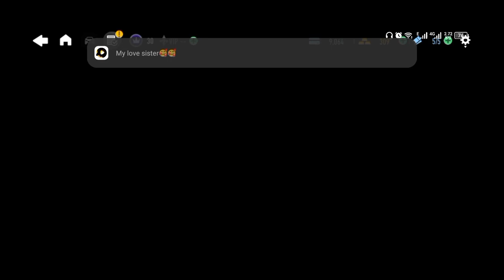Epic Drifts and Furious Races: NFS No Limits Chapter 3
Join us in the adrenaline-fueled world of Need for Speed No Limits, where we conquer Chapter 3 with epic drifts and high-speed action! Watch as we unleash the Drift King within and take on the toughest challenges, pushing the limits of speed and skill. Get ready for heart-pounding moments and jaw-dropping maneuvers that will leave you on the edge of your seat!